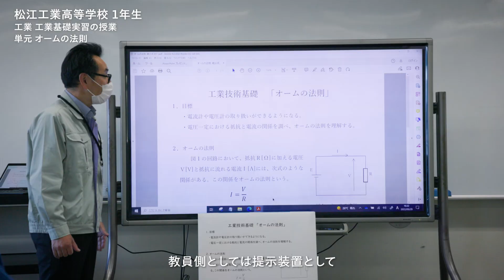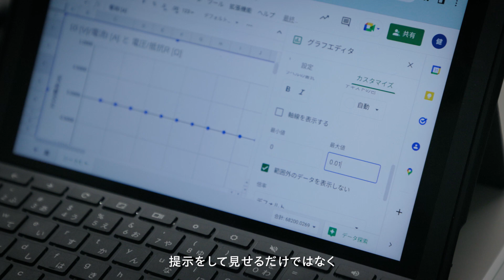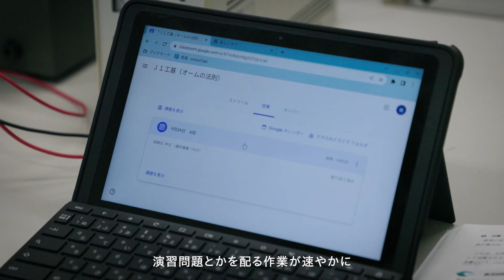学びが変わる 未来が変わる～1人1台端末～工業編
島根県では、1人1台端末を用いた教育により、次のような学びの実現を目指しています。

①ICTを活用してアナログの時間をつくることによる対話的な学び
②データを収集・分析することによる効果的な学び

国のGIGAスクール構想に呼応し、島根県内においても、生徒1人1台端末を用いた教育が本格化しています。
県内高等学校の工業の授業がどのように変容しているのか、ICTを活用した教育の取組を動画にまとめています。

島根県教育庁 教育指導課